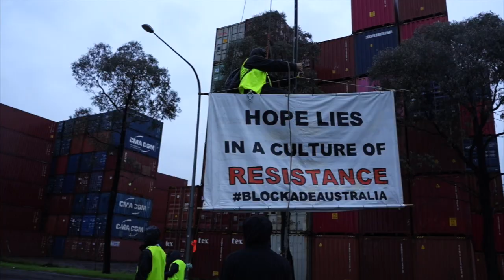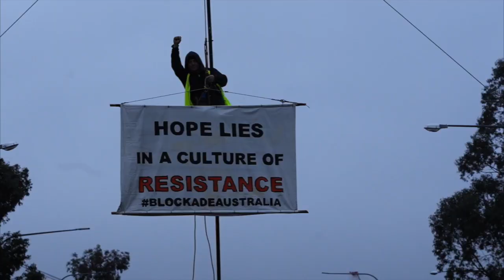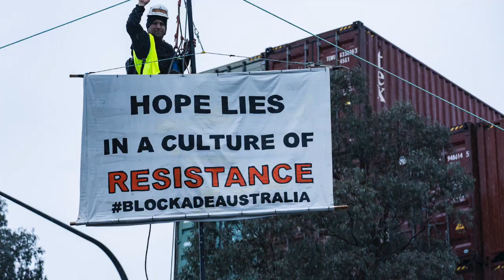RECAP: Last week, Brad disrupted the entrance to Port of Melbourne with a 9m monopole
RECAP: Last week, Brad disrupted the entrance to Port of Melbourne with a 9m monopole. Here's a summary of what Brad had to say and why he took action.